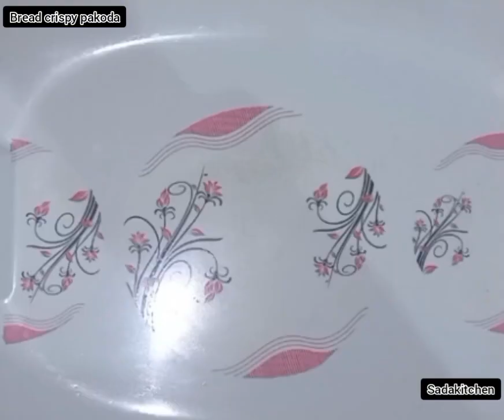Ramzan aftari special Bread ke crispy pakode bhot hi asaan.